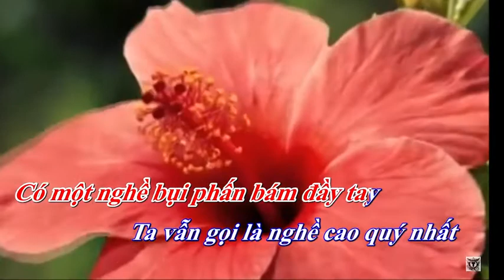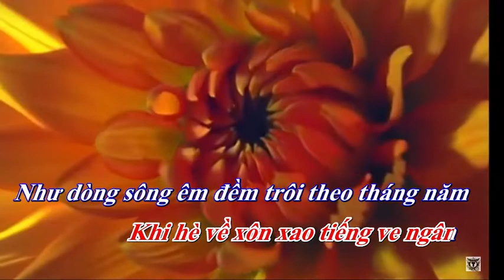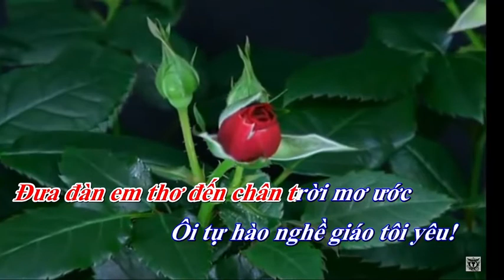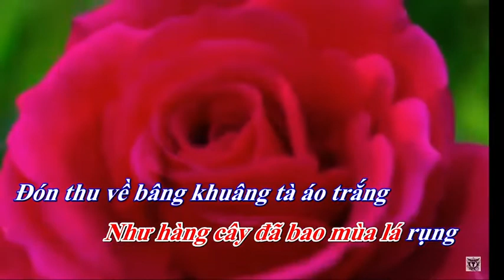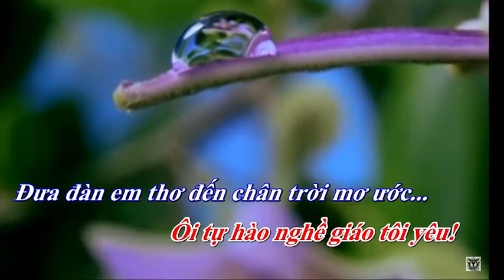Nghề giáo Tôi yêu | St : Bùi Anh Tú | Thế Anh